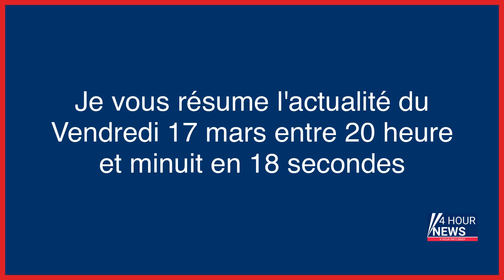Résumé de l'actualité du jour : Vendredi 17 mars entre 20h et minuit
- « Je suis de retour » : Trump publie sur Facebook et YouTube
- Explosion d’une maison dans l’Allier : l’hypothèse d’un « traquenard » pour « tuer des gendarmes »
- Vladimir Poutine sera-t-il un jour arrêté ?